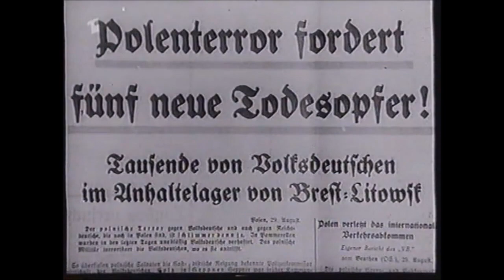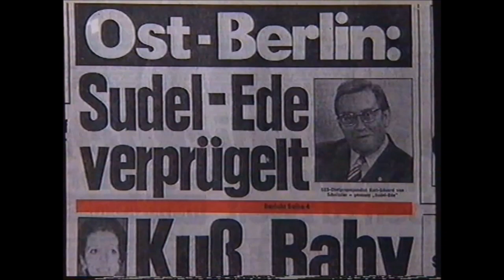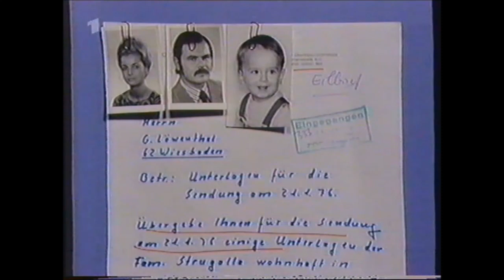Karl-Eduard von Schnitzler und sein ärgster Feind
Karl-Eduard von Schnitzler hatte einen kongenialen Widerpart im Westfernsehen: Gerhard Löwenthal. Waren sie in Wahrheit Freunde?